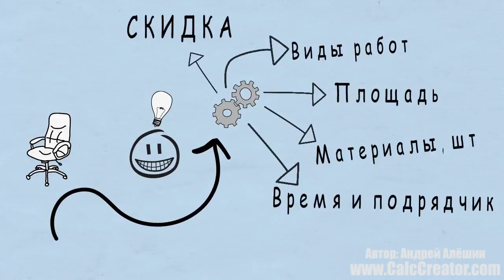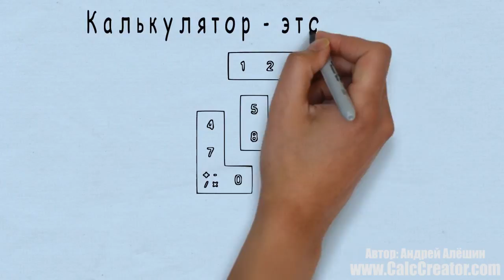Как создать калькулятор для сайта Сервис CalcCreator com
Разбор и изучение темы интернет-предпринимательства и смежных тем.